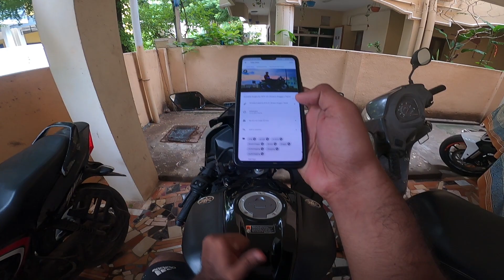Head light visibility is bad in R15v3 | Dream vlogger | Tamil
Hy guys

Hy guys dream vlogger here
welcome back to DV family
hope everyone having a great day

It's really hard to say that ping as gone away ...
and i am going to try formals after so many days guys check my insta to see that pic hope you may like it and leave you comments below

Gadgets which i use for vlogging